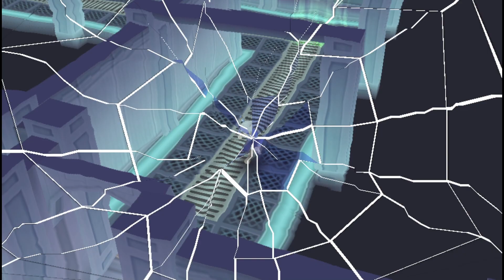Tales of Innocence R Blind Playthrough Part 14 Holy Saintess, Ange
Party members, left and right

A link to the english patch as well as how to patch the game and play it yourself
Tales of Innocence English Patch: